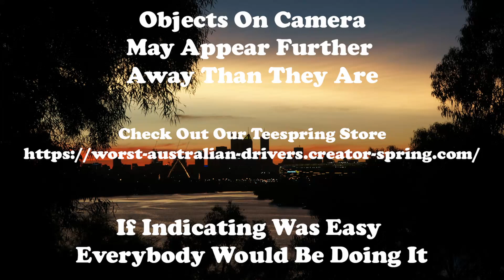The maniacs we have to share a road with